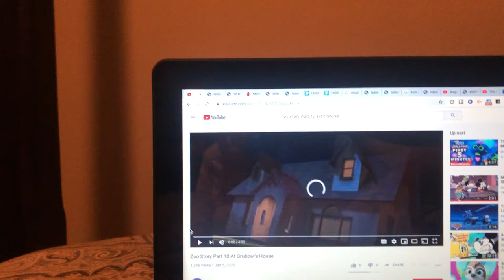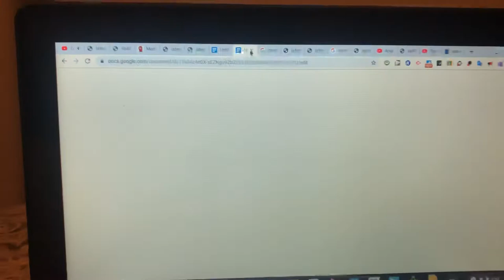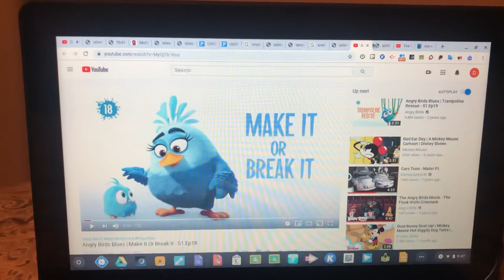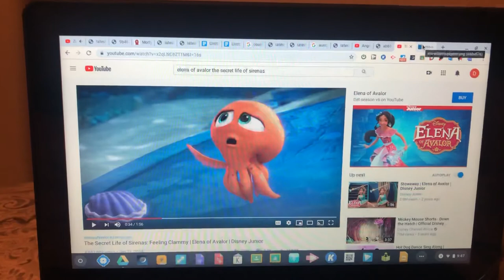Dr. Seuss, Toy Story Part 10: Ross’s House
Cast:
Ross: Sid
Mickey Mouse: Buzz Lightyear
Morty FieldMouse: Chosen Little Green Men
Mateo: Woody
Chompy: Scud
Courtney: Hannah
Clerebelle: Janie
Rabbid: Pterodactyl
Evil Minions: Mutant Toys
Aumsum: Rex
Jay: Andy Davis
Olive Blue: Emily Davis
Elena: Bo Peep
Ocho: Hamm
The Pigeon: Mr. Potato Head